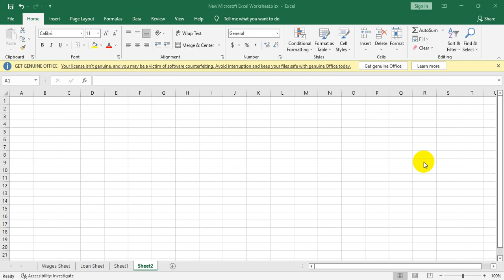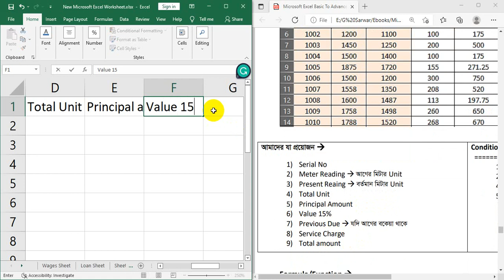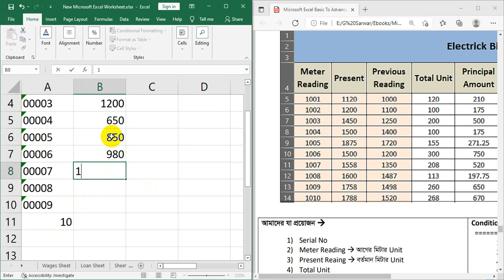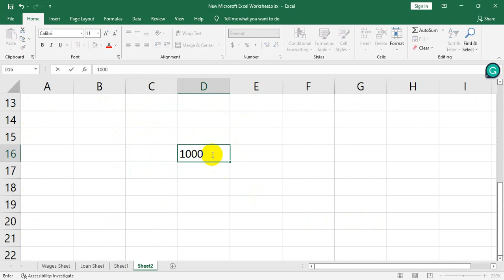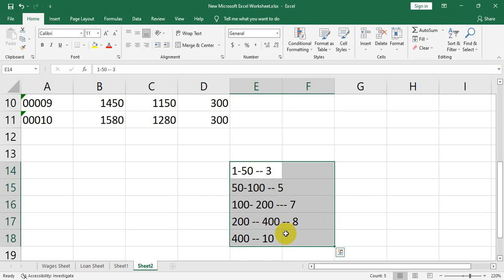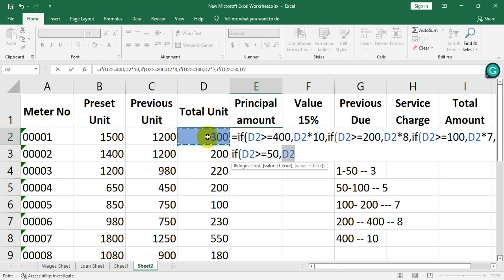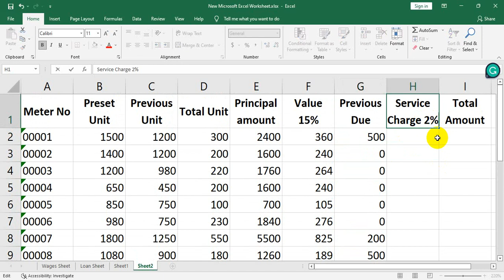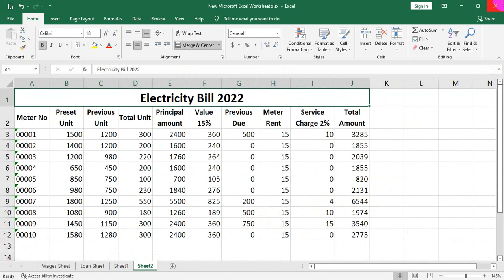08. Electricity Bill